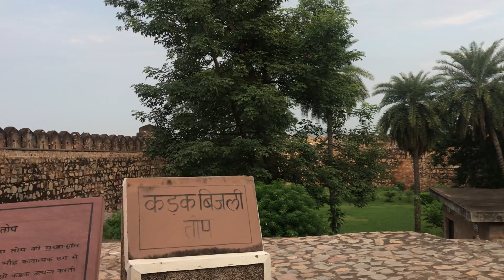Ladakh Trip Day 21 | Jhansi Fort in UP | TN61 Traveller | Cycling Vlog Tamil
Duo cycling ride 1st time in south Tamil Nadu to Leh Ladakh.